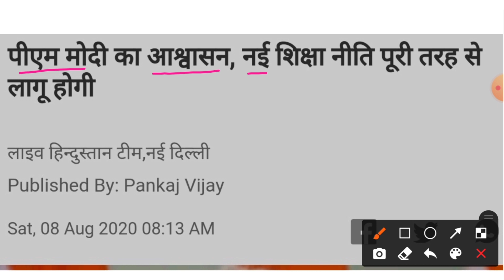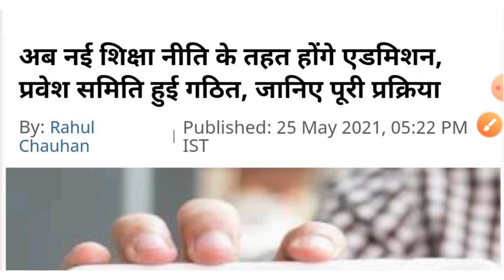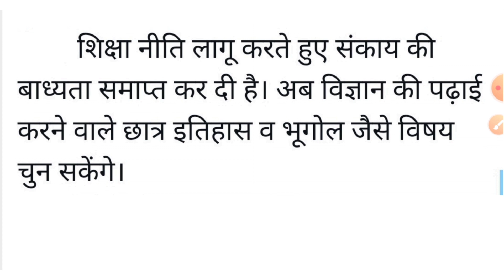2022 में नहीं होंगी बोर्ड परीक्षाएं,सभी विद्यार्थी होंगें promote 2022 board exams cancel news (NEP)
New Education Policy kab laagu hogi?
Board exams 2022 hongi ya nhi?
Board exams 2022 cancel
Board exam 2022 students promote
Board exams 2022 timetable and datesheet

Class 10,12
New exam date,general promotion exams cancel, new time table and datesheet 2022
Cbse board
Rajasthan board Rbse
Bihar board
Up board
Punjab board
Haryana board
Maharastra board
Jharkhand board
Mp board
ICSE ISC board
Andhra Pradesh board
Gujrat board
Chhattisgarh board
Himachal Pradesh board
Kerala board
Orrissa board
Meghalaya board
Manipur board
Assam board
Goa board
Jammu and Kashmir board
Karnataka board
Mizoram board
Nagaland board
Tamil Nadu board
Tripura board
Uttarakhand board
West Bengal board
NIOS board